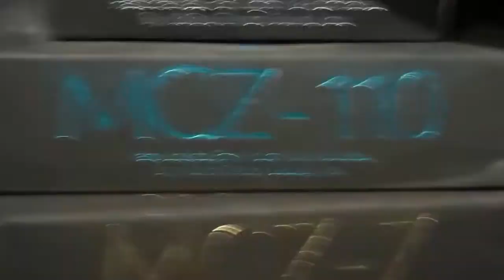Klipsch The Sixes + Pro-Ject Debut Carbon walnut turntable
С ултра прецизен задвижващ  генератор и максимална стабилност на скоростта, Klipsch/Pro-Ject Debut Carbon walnut грамофон е идеален за Heritage серията.